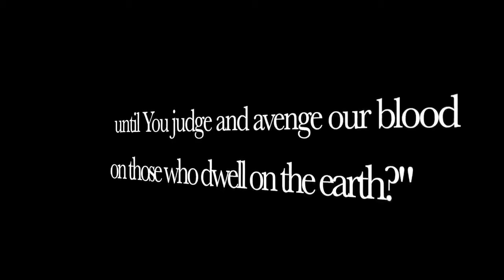Now We Know Why The IRS Has P90 Submachine Guns, 40 Cal Glocks, Shotguns & 6 Million Rounds Of Ammo!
This video takes a look at why the IRS has P90 Machine Guns, Glocks, Military Rifles, Shotguns & 6 Million Rounds of Ammunition!